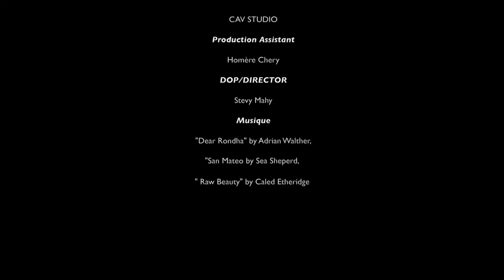Amour et ses terras " amour inconditionnel"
Stevy Mahy  avec son Renaissance Woman Project présente la collection : "Amour et ses terras".
Amours ressentis de façon diverses, des histoires d'amour nous ramenant toujours au UN, à l'amour universel, à la vérité de l'être.
On commence la série avec : "Amour Inconditionnel" .
Vivre, accepter les joies présentes là maintenant, lâcher-prise.
Avec : Miranda Salvàdor, inspirante,inspirée. Je l'écoute et je me rappelle qu'amour c'est tout ce qu'on est ...